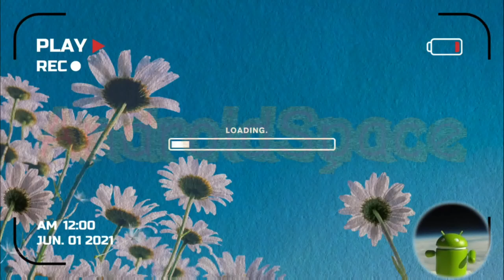Bus Rush v1 16 04 Mod Money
Bus Rush is a runner that is similar to all games of this genre that have appeared before. According to the plot, our main character, grimacing in front of an orangutan in a cage, angered him too much, and as a result, now the boy is running away from his pursuer as fast as he can. We will move along city roads (and not only), with a dense stream of buses and trucks. Numerous obstacles, vehicles driving to the meeting, a hairy carcass pressing on the heels will require quick reactions and coordination of actions from the players.

Various bonuses found during a run will be a good help in your journey. Coin collector magnets, sneakers, skateboards, rocket packs and many other items will make your life much easier. Having saved up capital, it will be possible to change the appearance and clothing of the character, as well as change it to another hero.